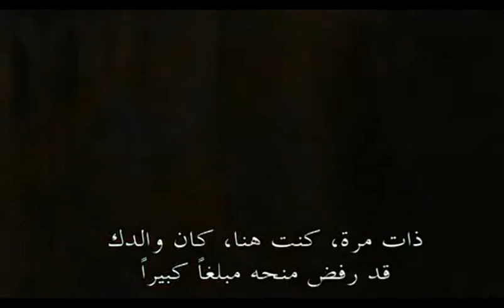Antigon&Créon face à face 2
Ayant déployé tous les moyens pour sauver Antigone( rappel de l'interdiction, rappel de la menace, rappel du statut du roi, salir l'image de son frère...) Créon est obligé de lui révéler certains secrets sue sel lui connait...Mais l'obstination d'Antigone est cette fois-ci est d'ordre idéaliste dans la mesure où elle veut "tout et tout de suite et qu'il soit complet et beau...